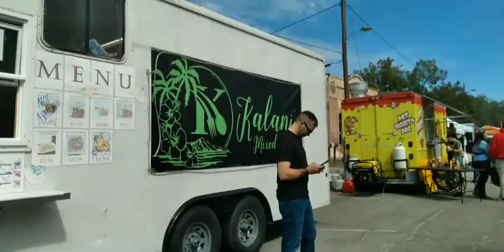WA-HA | FOOD TRUCK FESTIVAL | FULL 4K WALK THROUGH | (PART TWO)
In this video, I feature the Wa-Ha Food Truck Festival in Waverly Hall Georgia! Barbecue, Hawaiian Food, Steak Tacos, Pints Of Lemonade, Snow Cones, Corn Dogs and even Mini Donuts are featured at this beautiful event in downtown Waverly hall, Georgia!